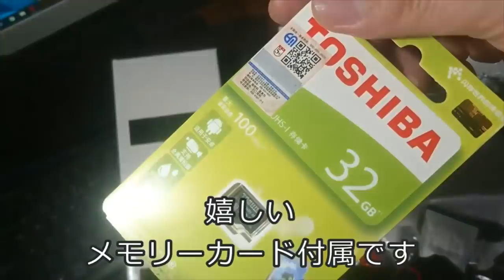迷惑運転者たちNo.402 自己中エスティマ・・トラック妨害・・【トレーラー】【車載カメラ】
サムカイ　ドライブレコーダー⇩こちらからどうぞ
【前後同時録画 GPS搭載】ドライブレコーダー ミラー ドラレコ 前後2カメラ ノイズ対策済  LED信号対応 Gセンサー 前後200万画素 WDR/HDR Sony センサー  常時録画 駐車監視 タッチパネル 防水リアカメラ 32GBカード付属12インチ 日本語説明書付き 3年間安心保証 SOMKAI（サムカイ）
ICCKER （アイカー）

１７０℃広角カメラにて撮影しているため

トレーラー
ドライブレコーダー
事故
煽り運転
自己中運転
危険行為